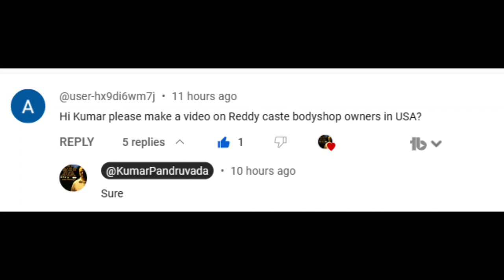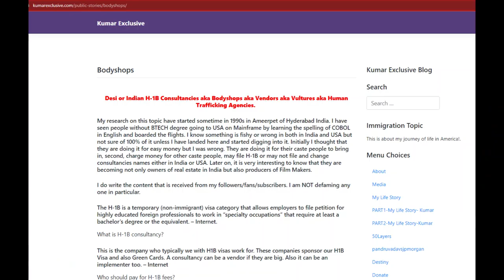Telugu video2 Truth about REDDY caste h1b consultancies owners || Kumar Exclusive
Baps NJ, Cisco, CA & Lakireddy Balireddy CA cases- victims are Dalits.

The Tsundur Massacre refers to the killing of several Dalit people in the village of Tsundur, Guntur district, Andhra Pradesh, India, on 6 August 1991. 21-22 Dalits were massacred by Reddy men with the alleged help of the police.